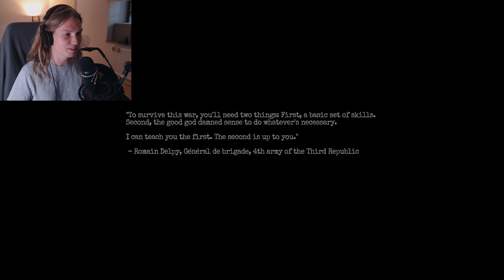Let's Play - "Amnesia The Bunker" - Part 1 - Trappen in a Bunker with somthing Inside in The Walls